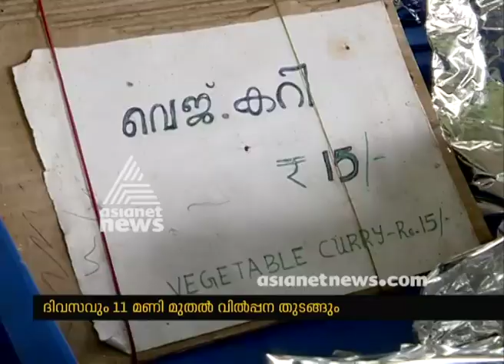Now, Chicken Biriyani from Kakkanad district Prison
ഇനി കാക്കനാട് ജില്ലാ ജയിലില്‍ നിന്നും ചിക്കന്‍ ബിരിയാണിയും